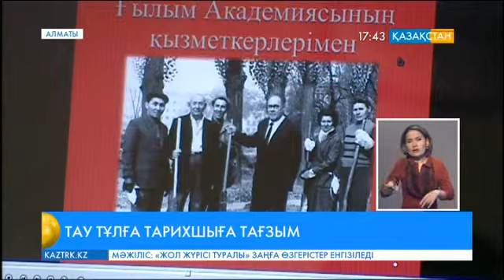Кеңес Нұрпейісұлының туғанына - 80 жыл